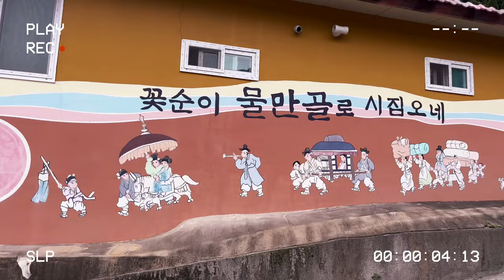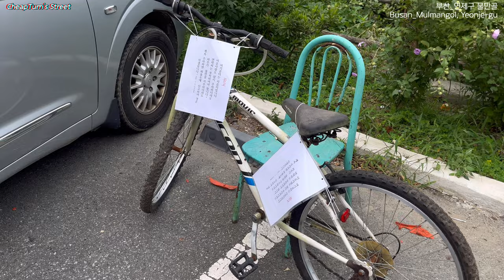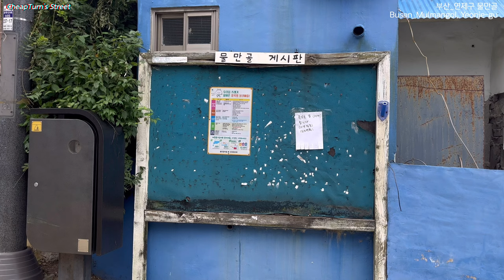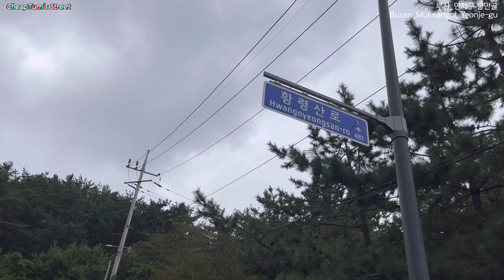부산 '물만골' │ 6.25전쟁 이후, 70년의 세월의 모습 간직한 곳! │ 도심지 한가운데 있는 독특한 마을 - 스트리트 리뷰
70년의 세월을 간직한 채 현재의 그 모습을 유지하고 있는 마을, 부산의 물만골에 다녀와 봤어요!

부산의 야경전망대로 유명한 황령산, 그 아래 골짜기 '물만골'
이 물만골 마을은 6.25 당시 군사 기지용 도로 개설과 농장이 설치되면서 점점 마을의 모습을 갖췄다고 합니다.
부산시청과 불과 차로 5분~10분 거리 밖에 안될 정도로 도심 한가운데 자리잡고 있는 물만골 마을!
임창정, 하지원 주연의 영화 '1번가의기적'의 배경지이기도 한 이 곳 '물만골'과 함께 옛 추억과 과거를 여행해 보세요!

스트리트 브이로그, Cheapturn!
여러분들이 관심을 가질만한 여행지, 거리, 건물, 물건 등을 보고 열어 이야기하는 칩턴입니다.
가보고 싶은 곳 혹은 구경하고 싶은 곳, 어디든 추천해주세요!
영상은 매주 업로드 될 예정이니 재밌게 즐겨 주세요.

00:00 인트로
00:26 물만골 입구
02:24 물만골 중간지점
06:04 물만골 윗동네

😀구독!👍좋아요! 저에게 큰 힘과 원동력이 됩니다. 감사해요!